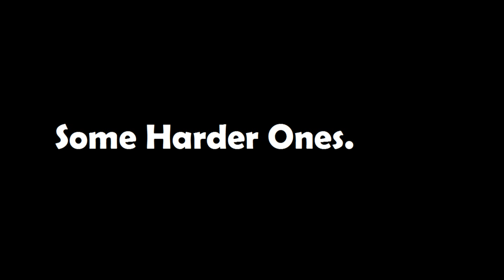Elsword Aisha Advanced Technique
2달러, the 3rd ranking Void Princess in Korea Server, with me. A video about some hard movng/attack technique.